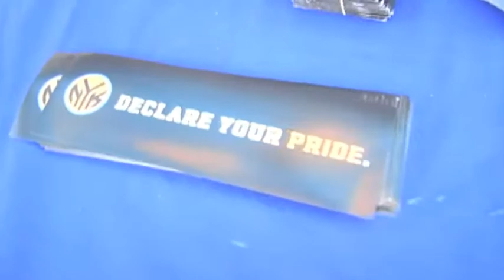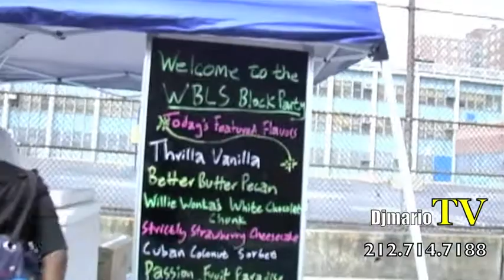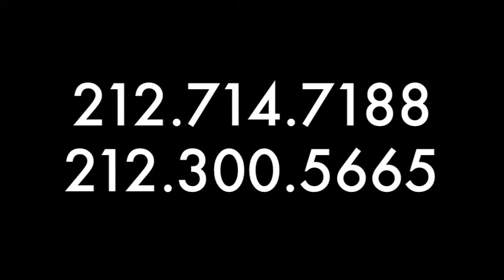DjmarioTV presents CLIPPERMAN GODBOLDO COMEDY AFTER DARK IN BROOKLYN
CLIPPERMAN GODBOLDO BORN April 8, 1982 FROM HIS HOMETOWN OF DETROIT MICHIGAN. YOU CAN REACH HIM ON FACEBOOK AT: OR CALLING HIM AT: FOR DIAMOND VIDEO COVERAGE OF YOUR EVENT.. PLEASE CALL MICHELLE LEE @ TO BOOK YOUR VIDEOTAPING